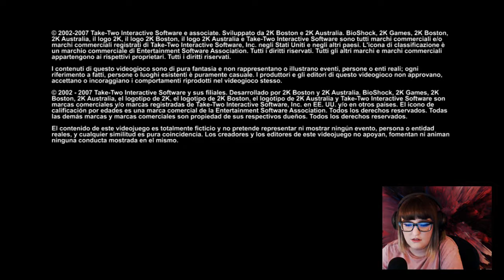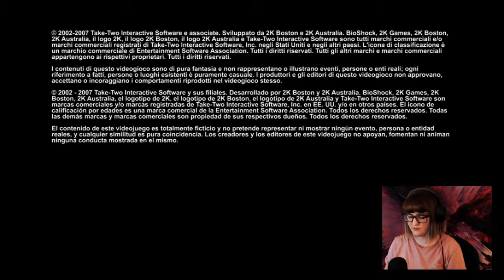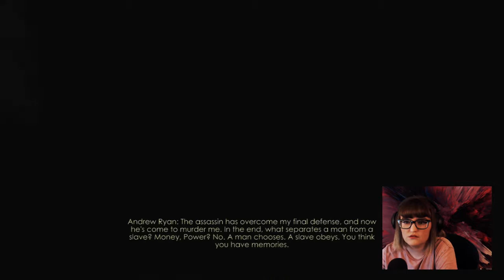Tortured Artist & The Quest for Ammo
Long time, no upload! Ha, ha, ha. On today's episode, we give Sander Cohen what for & drink to ease the pain. Betrayal, death, and Little Sisters.